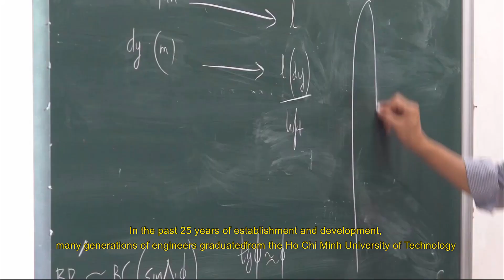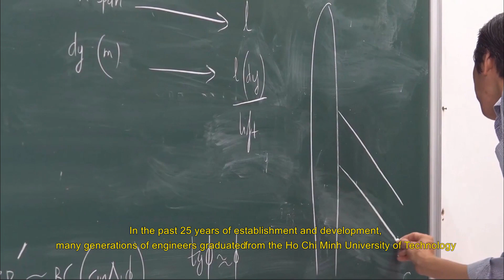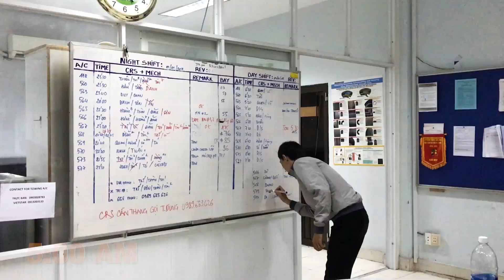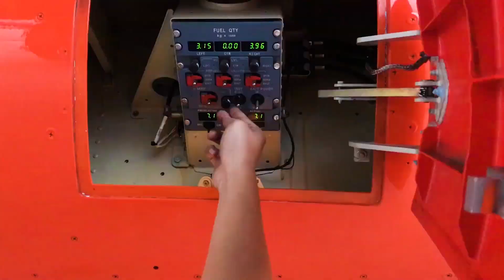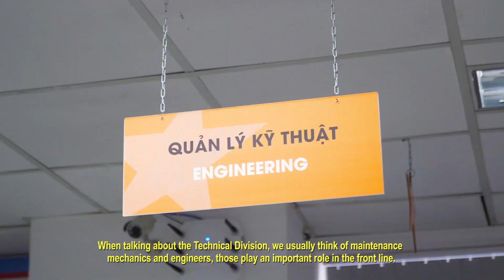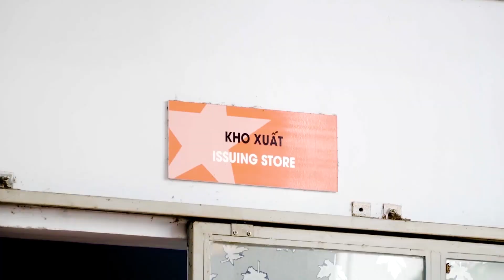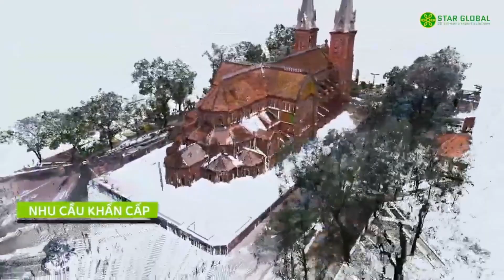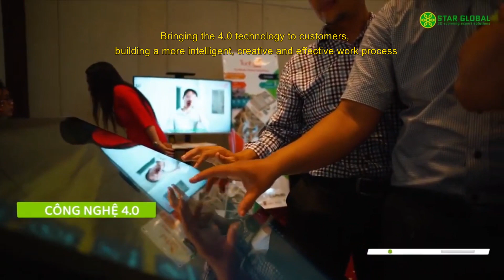HCMUT Aerospace Engineering Field trip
Welcome all freshmen of Aerospace Engineering. In the past 25 years of establishment and development, many generations of engineers graduated from the Department of aerospace engineering, the Ho Chi Minh University of Technology have achieved many achievements in their careers. The opportunities for employment of aeronautical engineers are very diverse ranging from aircraft operation and maintenance at domestic and international civil aviation companies, to high-tech fields. We would like to introduce to you two typical jobs in this online field trip.

Aircraft maintenance work at the Jetstar Pacific Airlines
Hi-tech startup StarGlobal 3D

Mr. Nguyen Ha Minh Hoang, Technical Department, Jetstar Pacicfic Airlines
Mr. Tran Duy Hao, CEO & Founder StarGlobal 3D

Content and Video editor
Mr. Dang Trung Duan
Ms. Nguyen Thi Anh Thy